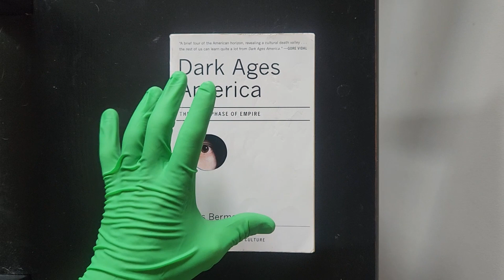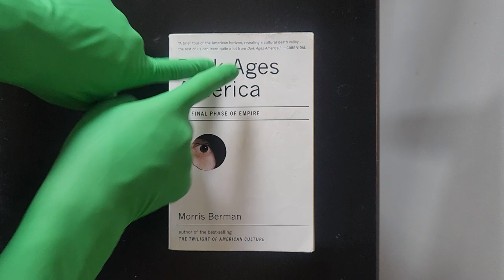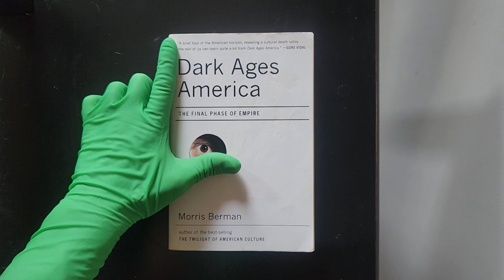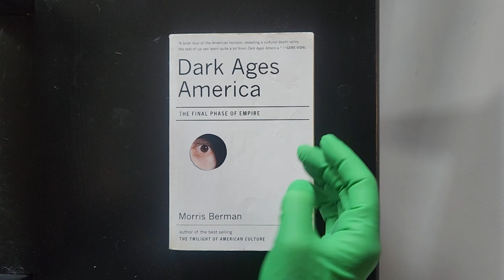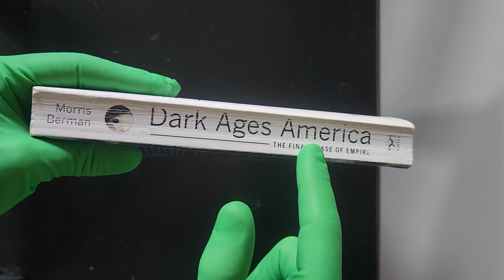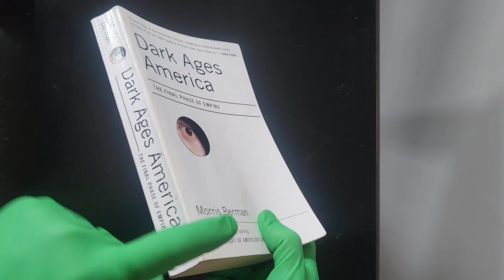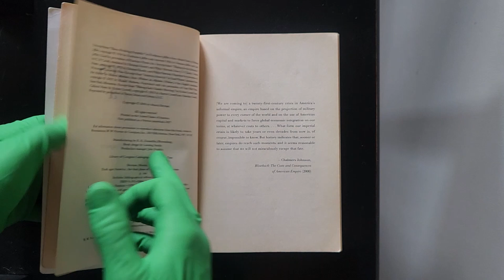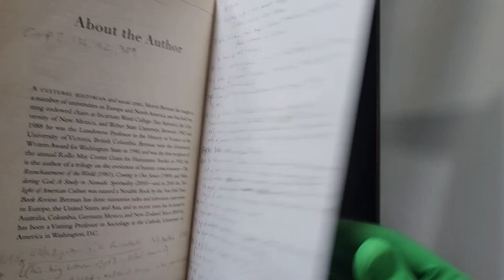Richard Reviews Book "Dark Ages America" by Morris Berman (The Final Phase of Empire)